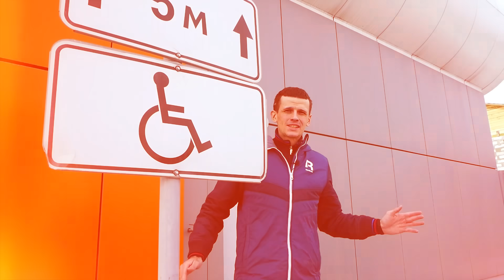Бюджетная ПРОКАЧКА Музыкой и ништяками Ваз 2105!